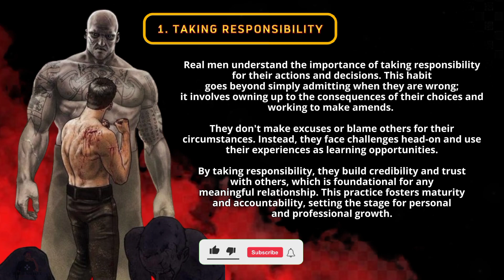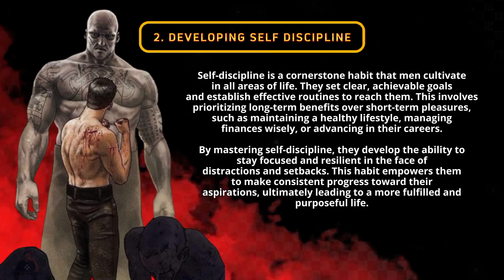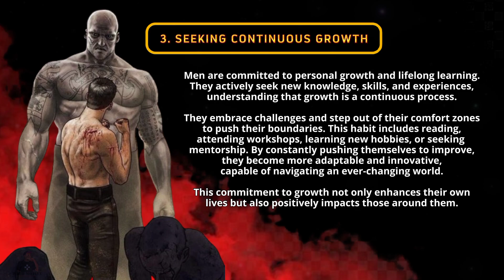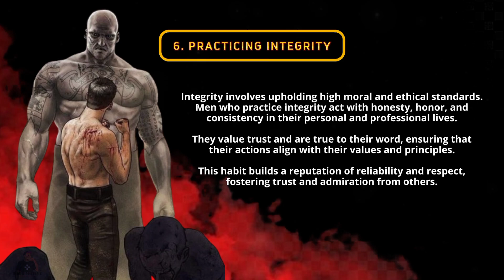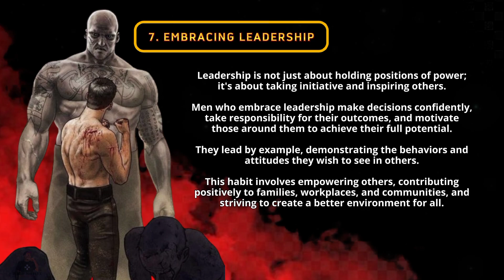7 Rules For BOYS To Become MEN | Grow as a MAN (Brutal Reality)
7 Rules For BOYS To Become MEN | Grow as a MAN (Brutal Reality)

Want to level up from boy to man?  This video packs 7 powerful habits with inspiring quotes to help you become the strong, successful version of yourself.

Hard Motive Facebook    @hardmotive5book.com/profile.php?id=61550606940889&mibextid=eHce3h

____&_________DISCLAIMER_______&__________

Information shared on this YouTube Channel, Facebook Page and all other Social Media Platforms is just for educational and informational purposes only. I create 'Quotes On Screen Type Motivational Videos' To help people getting overcome to their problems. There is no guarantee that you will be able to change your life by using the ideas/tips mentioned in this video. It mainly depends on your own nature/condition, motivation, Belief, hard work and most important 'Your Commitment to Self'. We have taken reasonable precautions to ensure that the information in this video is accurate, but we still can’t ensure that the quotes/lessons mentioned/used in this video are free from errors. You expressly agree not to rely upon any information given in this video/channel. This YouTube Channel strictly advises viewers to Please Do Your Own Research before Investing your Motivation/Dedication in any Lesson, and take part at 'Your Own Risk'.